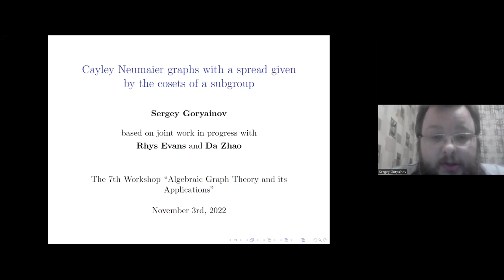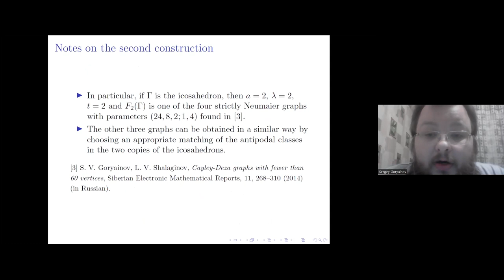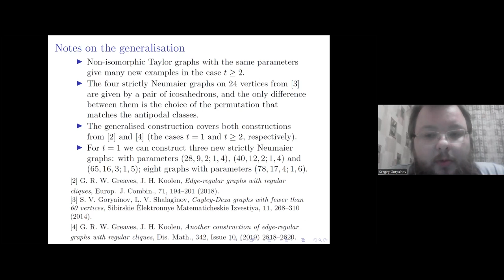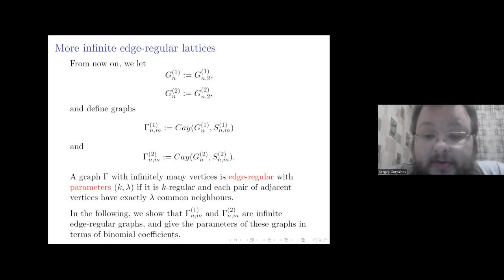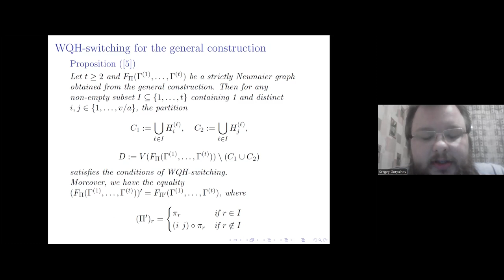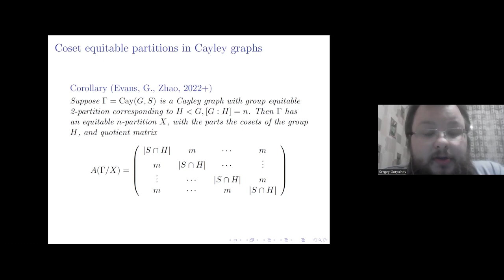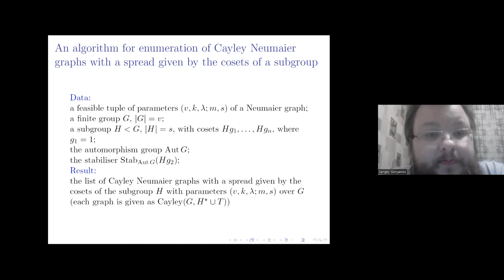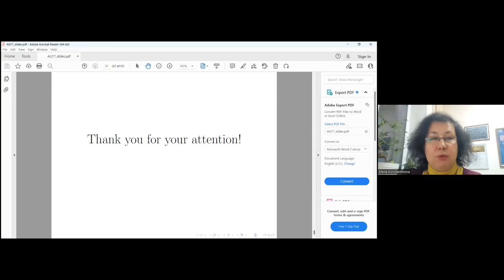Sergey Goryainov, Cayley Neumaier graphs with a spread given by the cosets of a subgroup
The main goal of the Workshop is to embrace recent results in developing Algebraic Graph Theory and its Applications. We are interested in algebraic, spectral and structural characterisation of highly regular graphs, investigating graphs defined on groups, constructing new graphs, codes and designs.

The workshop is organized by Mathematical Center in Akademgorodok in cooperation with the Sino-Russian Mathematics Center at Peking University in Beijing and the Three Gorges Mathematical Research Center at China Three Gorges University in Yichang.